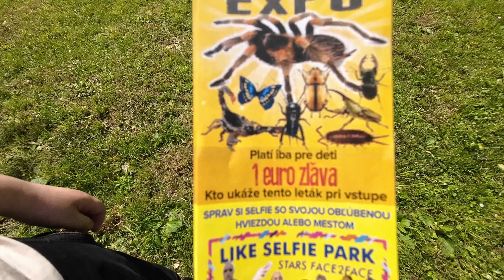Tarantula XXL expo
Poďte sa s nami pozrieť na výstavu EXPO XXL Tarantula.
Príjemné sledovanie